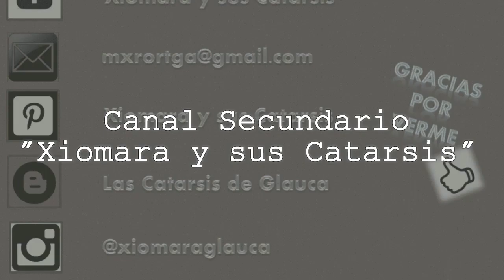Reseña Paleta New-Tralsvs Neutrals de Makeup Revolution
Hoy os traigo una reseña que me habeis pedido mucho, que es la de la  paleta de Makeup Revolution

• Facebook Live Image
LiveImage Vicente Xiomara

• Direcciones Vicente Carvajal

                                         - CANAL PRINCIPAL-

                                                      TWITER

CANAL SECUNDARIO

                                   "Xiomara y sus Catarsis"